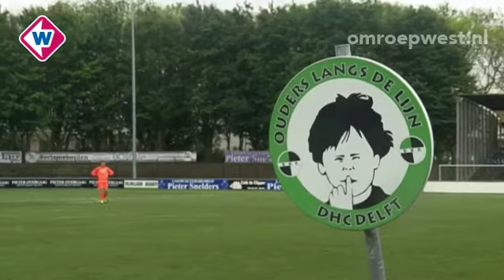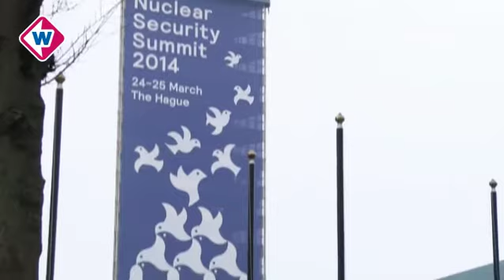West in 90 seconden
14 mei 2014

- Hennepkwekerij ontdekt bij woningbrand in Haagse Schlegelstraat
- Den Haag biedt illegalen zelf opvang aan
- Schorsing voor vier spelers Delftse voetbalvereniging DHC
- Kerntop dreigde bijna in het water te vallen